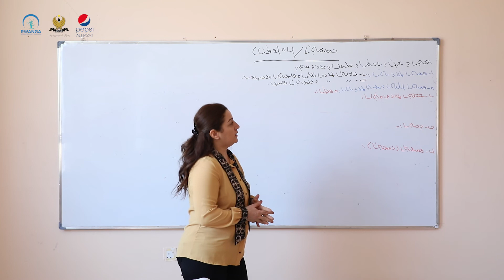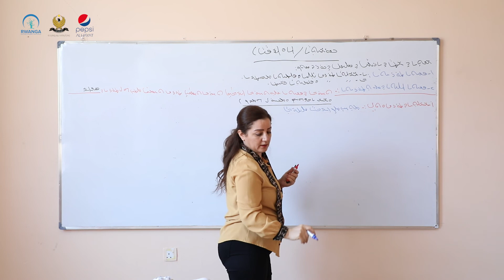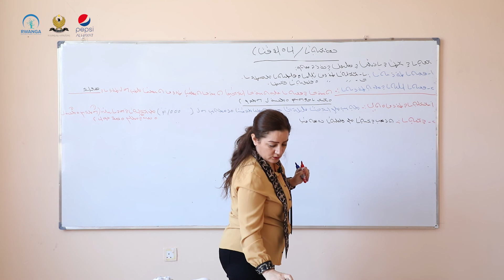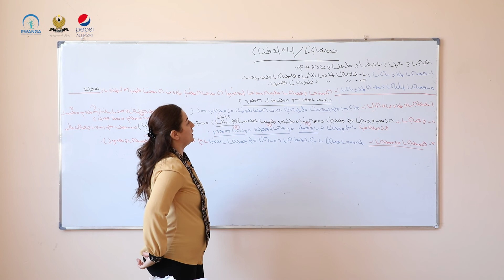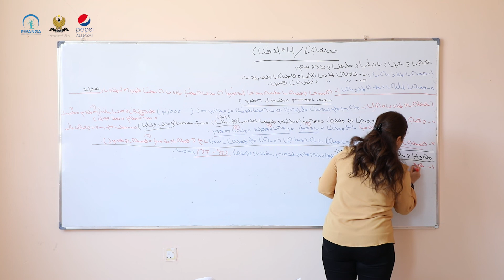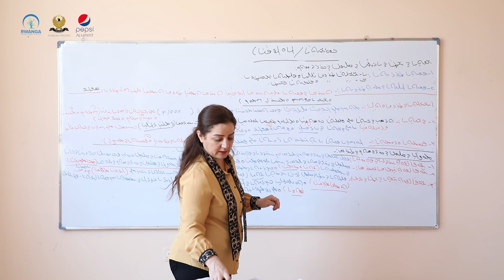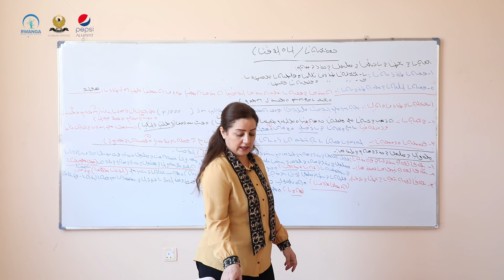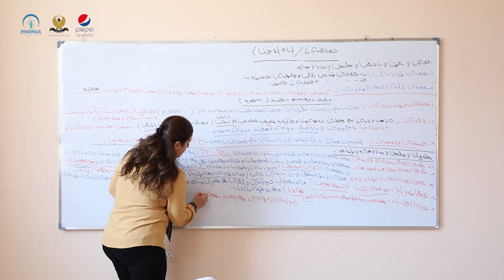کۆمەڵایەتی پۆلی ٩- وانەی ١٠(خوێندنی سریانی)